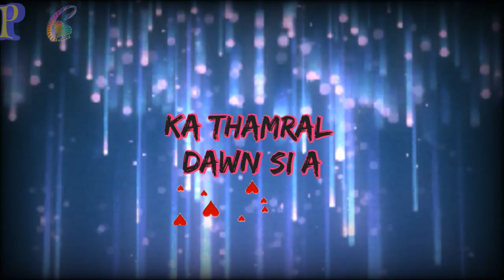Mizo status thar=I MITTUI NI ILA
Pc pycee